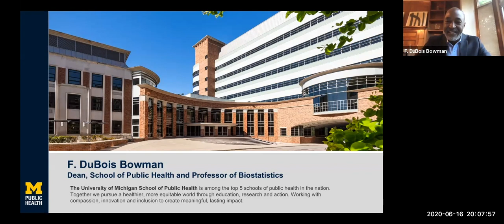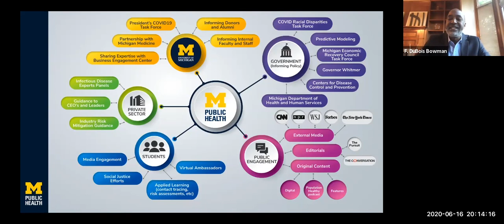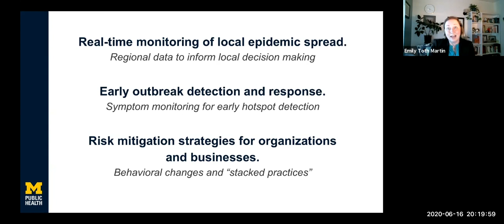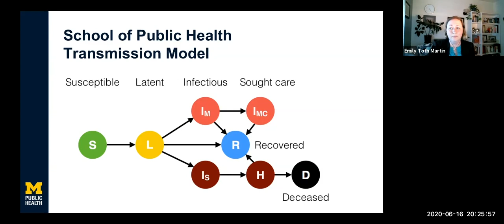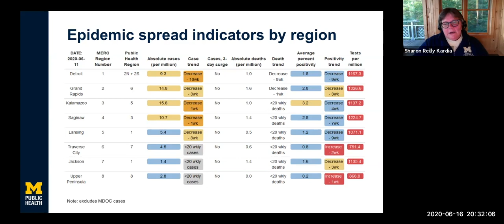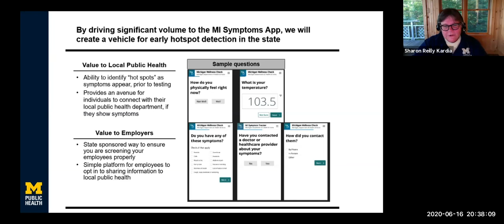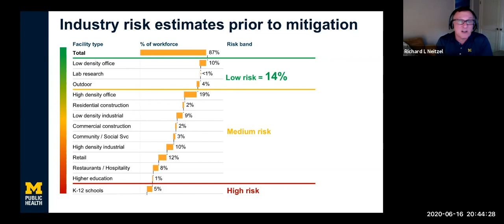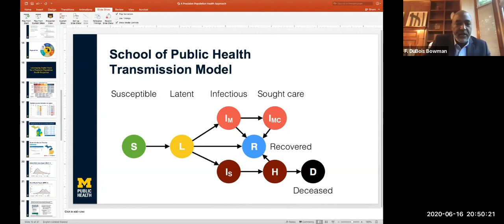Victors | Heroes | Wolverines Webinar - A Precision Population Health Approach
Victors | Heroes | Wolverines Webinar from Tuesday, June 16, 2020

A Precision Population Health Approach: The School of Public Health’s role in providing guidance to the State of Michigan and the University throughout the COVID-19 pandemic

About the series:
Victors | Heroes | Wolverines is a recurring series of live webinars, where attendees will hear from U-M faculty and students who are engaged in moving the university forward during the Coronavirus pandemic and how everyone's support is important.